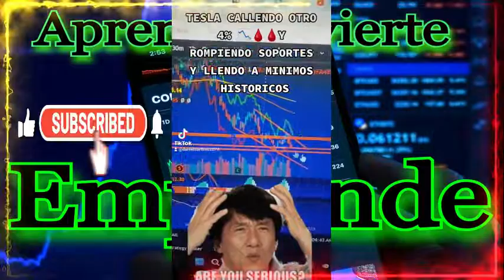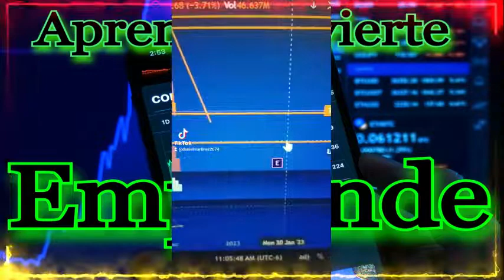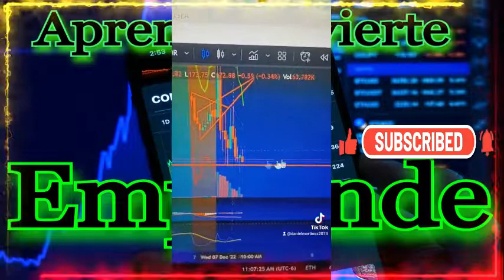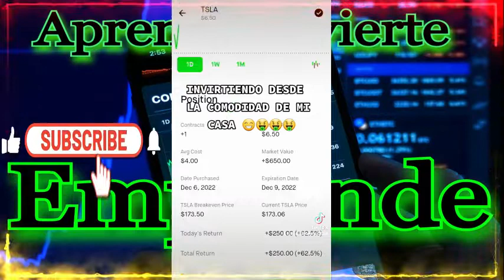TESLA DIRECTO A MINIMOS HISTORICOS NUEVAMENTE $100 :( ??!!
Buen dia , en este video te mostrare que esta pasando con tesla en estos momentos , esta directo a minimos historicos y podria bajar mas.